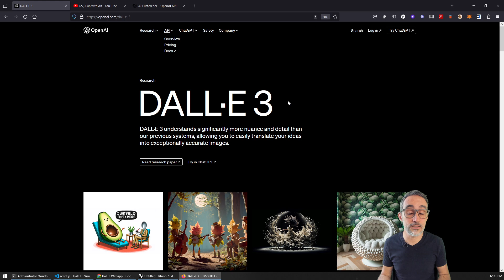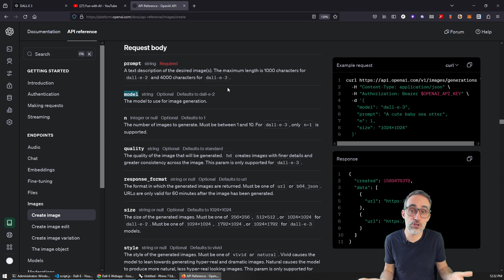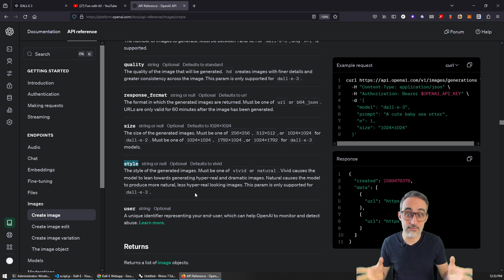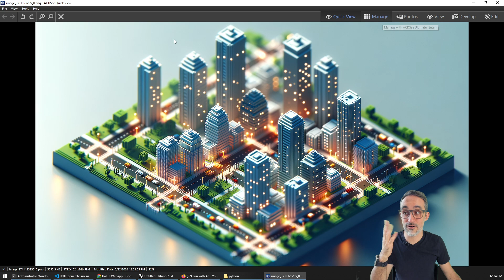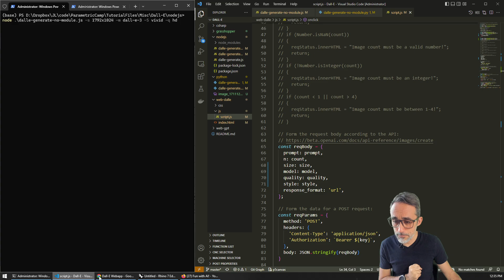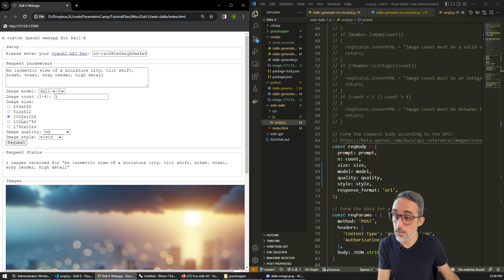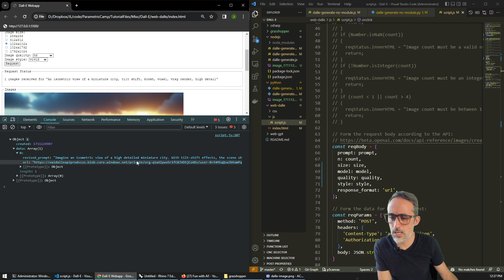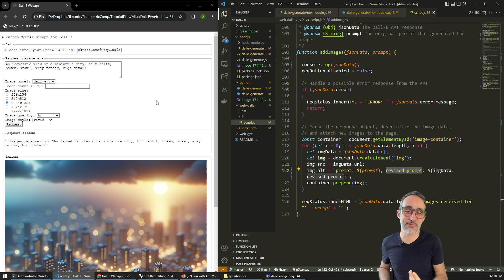Code Updates for DALL-E 3 - Fun with AI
In this video, I show you how I updated the code samples in this playlist to adapt to the new DALL-E 3 model.